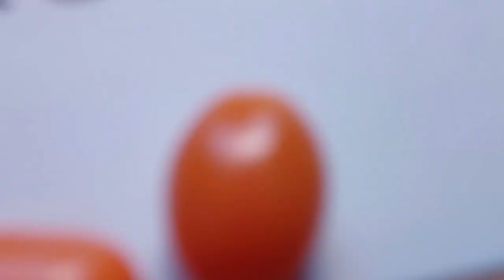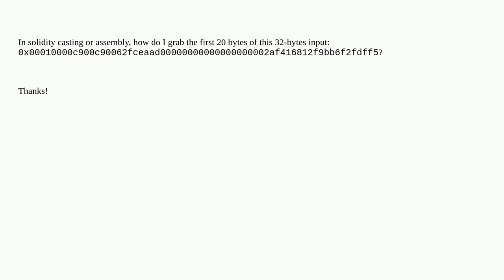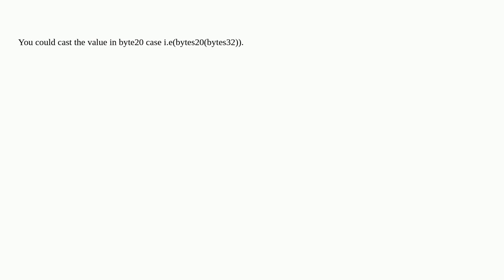Ethereum: Grab first 20 bytes of 32-bytes input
Grab first 20 bytes of 32-bytes input

A special thanks goes out to the community

  assembly type-casting solidity bytes